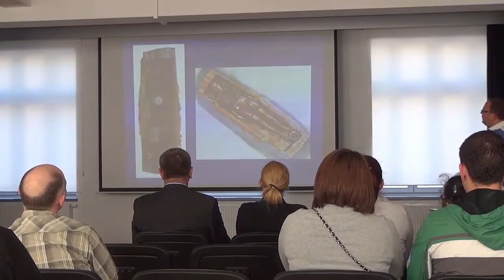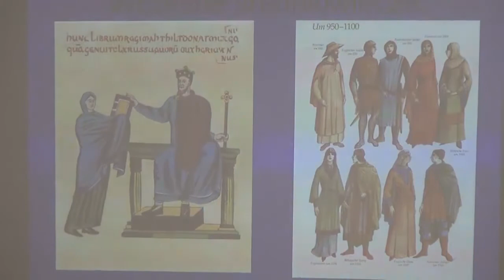Pracownia krawiecka - Edyta Geppert w Luboszu